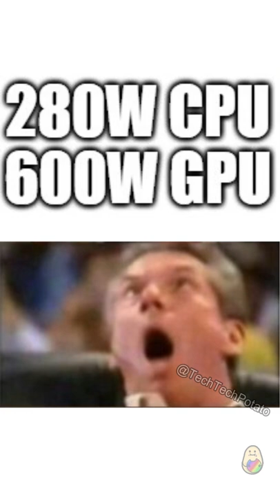The Future of the PC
Install nuclear power

More Than Moore, as with other research and analyst firms, provides or has provided paid research, analysis, advising, or consulting to many high-tech companies in the industry, which may include advertising on TTP. The companies that fall under this banner include Armari, Facebook, Linode, NordPass.